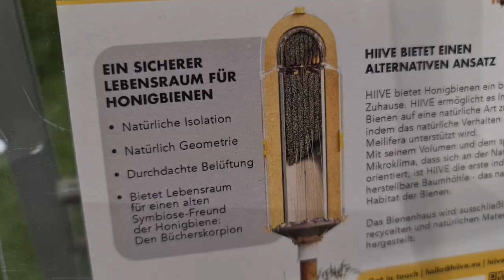🌳 Spoga Gafa | Tour of largest Garden Trade Fair in the world | Part 4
🌳Not a lot of plants at the entire Spoga+Gafa Garden fair this year. I'm a little bit shocked! 🌱

🪴 Live at the biggest garden trade fair in the world
👉Is this the future of gardening? What do you think? Let me know!